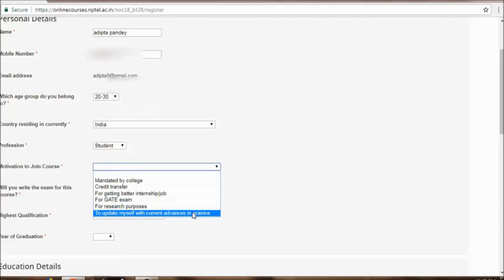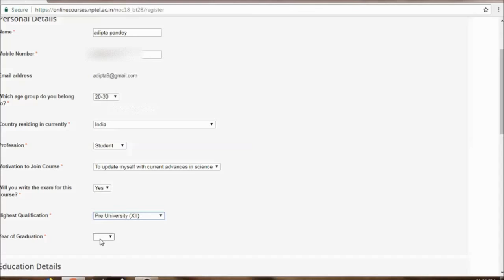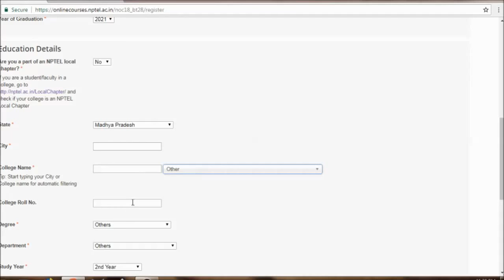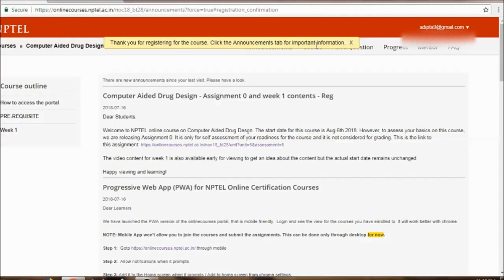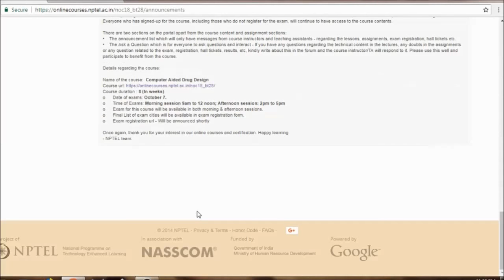NPTEL online course mai registration kaise kre step by step . get a certificate from I.I.T & I.I.S.C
in this video we will tell you how to register in nptel online course step by step for free

NATIONAL PROGRAMME ON TECHNOLOGY AND ENHANCED LEARNING (NPTEL) provide you a wide variety of online course through iit professors . the online courses on the basis of duration are of 3 types

1. 4 week

2. 8 week

3. 12 week

the lecture provided in the particular is of deep knowledge and provide you the better understanding of topic.
beside this by paying minimal amount of fee and giving  a exam .
by appearing in  exam and if you pass exam by 40 % nptel in association with IIT'S IISc gives you certificate . you will get certificate from IIT.

answer of question given by me on Quora related to neet may help you,MUST READ